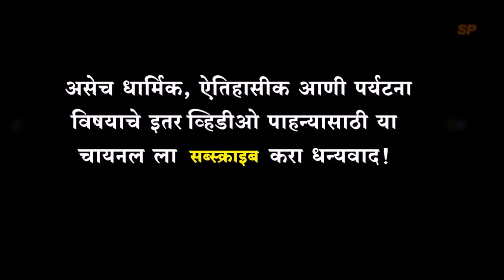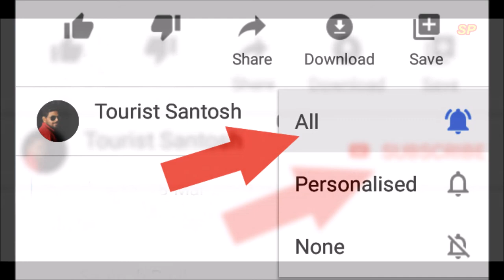12 ज्योतिर्लिंग मंदिर अंबड- पाचोड रोड | 12 Jyotirlinga Mandir Ambad-Pachod Road | Bharat Darshan Yat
12 ज्योतिर्लिंग मंदिर अंबड - पाचोड रोड
12 Jyotirlinga Mandir Ambad - Pachod Road
अंबड (जिल्हा जालना) पासून 10 कि.मी अंतर
पाचोड (जिल्हा औरंगाबाद ) पासून 11 कि.मी अंतर

🙏💐 धार्मिक, ऐतिहासीक आणि पर्यटना वषयीचे व्हिडीवो पाहन्या साठी माझ्या युट्युब चायनल ला